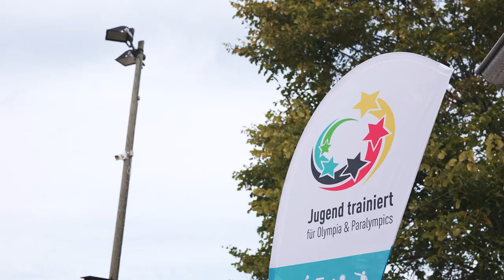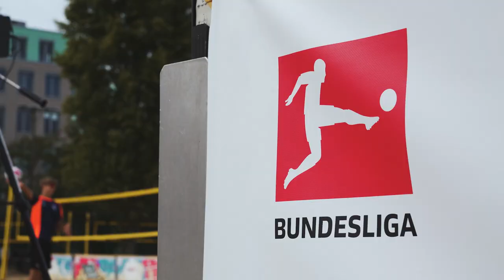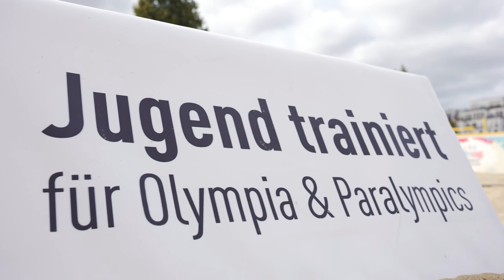Jugend trainiert für Olympia & Paralympics – das Herbstfinale 2022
Die DFL und die Deutsche Schulsportstiftung haben eine Partnerschaft abgeschlossen, bei der die Bewegung junger Menschen im Fokus steht. Der Schwerpunkt liegt auf Jugend trainiert für Olympia & Paralympics, dem weltweit größten Schulsportwettbewerb mit rund 800.000 Teilnehmenden pro Jahr. Beim 100. Bundesfinale in Berlin, das vor wenigen Tagen in zu Ende ging, wetteiferten 448 Schulteams aus ganz Deutschland in verschiedenen Sportarten um die begehrten Medaillen.